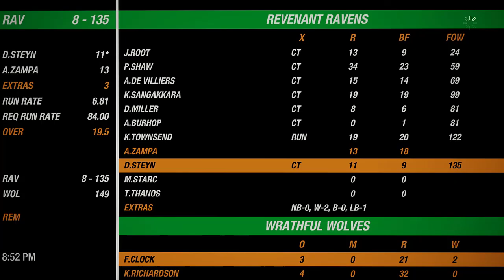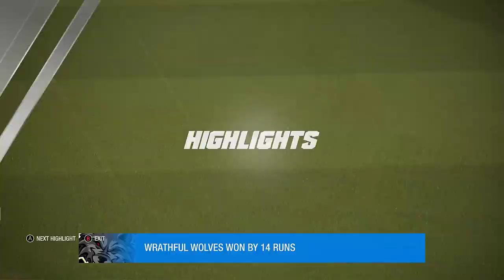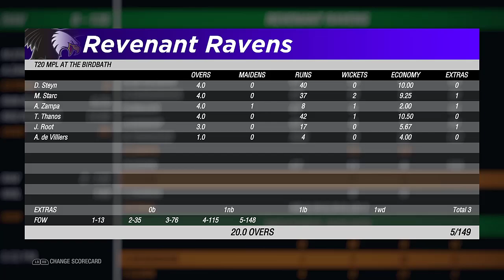Match #17 - Revenant Ravens vs Wrathful Wolves - MPL 04